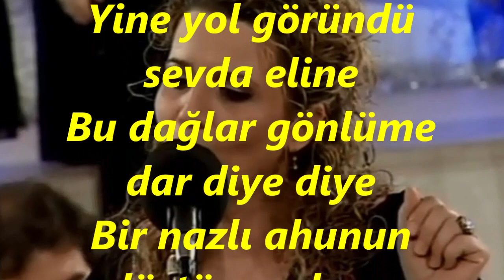Gönül AKÖZ-Yine Yol Göründü Sevdâ Eline (HÜSEYNİ)R.G.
SOLİST:
*GÖNÜL AKÖZ*
VİDEOYU YAPAN
*RECEP GAYRETLİ*
GÜFTE:   ---
BESTE:   ŞERİF İÇLİ
USUL:   AKSAK
MAKAM:    HÜSEYNİ
Yine yol göründü sevda eline
Bu dağlar gönlüme dar diye diye
Bir nazlı ahunun düştüm yoluna
Varayım izinden yar diye diye
Gönlüm izindedir akarsu gibi
Özlemek ayılmaz kan uyku gibi
Ağlasam dizinde bir yavru gibi
Al beni göğsüne sar diye diye